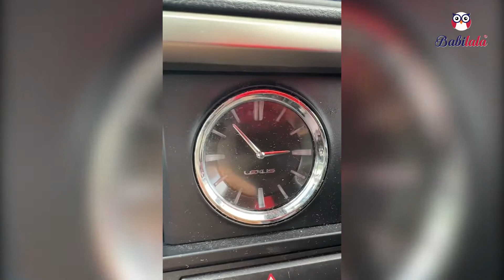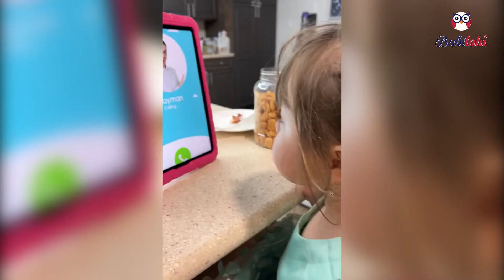Bé Học Tiếng Anh Tại Nhà Cùng Babilala Và Jade Của Cuộc Sống Mỹ Vlog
👉 ĐĂNG KÝ nhận thẻ học bổng -58% và phần quà trị giá 2 TRIỆU vnđ từ Babilala Class tại

Cùng khám phá một ngày đi học và luyện tập tiếng Anh cùng Babilala với bé Jade của Michigan Cuộc Sống Mỹ nhé cả nhà ơi!!!

VỀ BABILALA CLASS:
Babilala Class - Lớp Tiếng Anh hệ thống chất lượng cao cho bé từ 3-8 tuổi. Cam kết đem lại hiệu quả và hứng thú dài lâu cho bé trong việc học tiếng Anh.
== Nhận mã giảm lên tới 58% học phí, chỉ từ 300k/tháng, đăng ký ngay tại